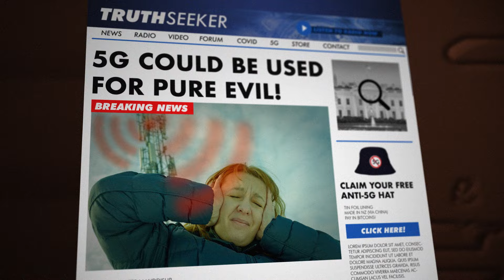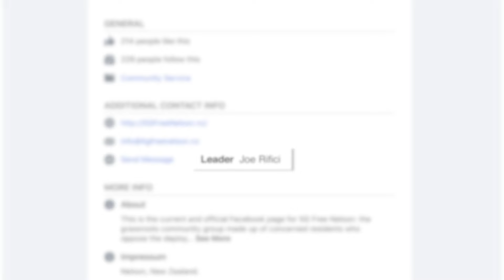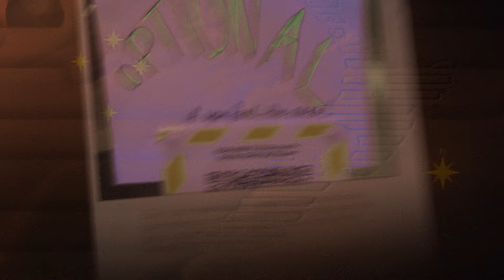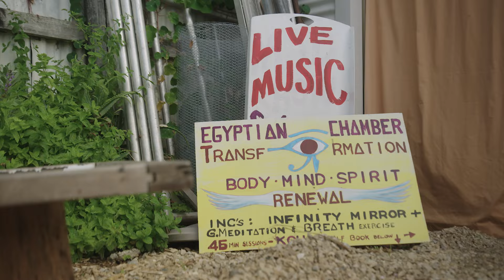New Zealand Today - 5G search for the truth (Flat Earth Part 2)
“Premium journalist" Guy Williams travels to Takaka to investigate the people who are fighting to stop the use of 5G cellphone technology in New Zealand.

Watch New Zealand today Thursday Nights 9pm on TV3! Or you can catch up on demand:

New Zealand Today Live! Coming to Wellington and Auckland this July: guywilliams.co.nz

If you've got a story you think Guy should investigate, Follow New Zealand Today on Instagram @newzealandtoday and send him a message.